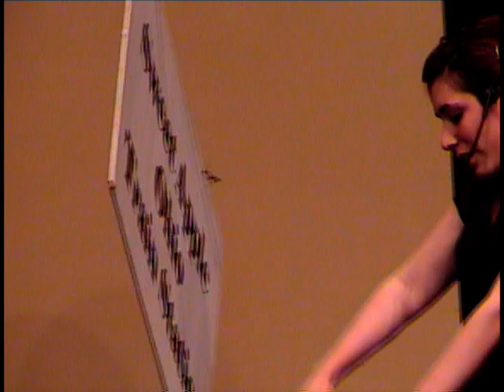Christopher High School musical drama